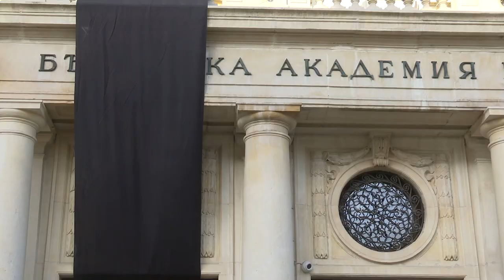Поклон пред паметта на писателя Антон Дончев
Писателят, общественик и акададемик почина в четвъртък на 92 години. Поклонението в сградата на Българската академия на науките започна в 10 часа, да се сбогуват с него дойдоха общественици, политици и приятели на писателя.